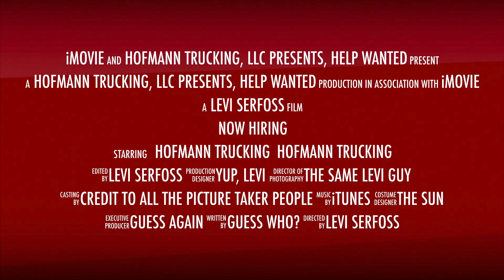Hofmann Trucking, Now Hiring